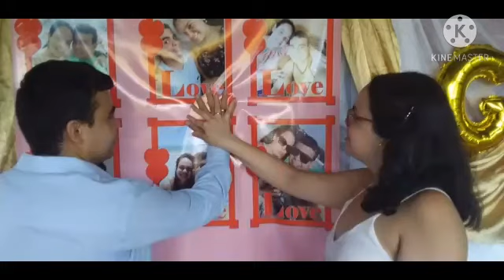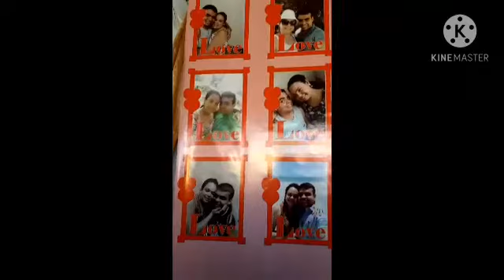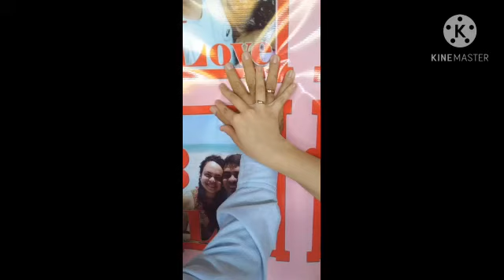Nosso dia 22/ Nosso noivado! ❤💍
"Assim, eles já não são dois, mas sim uma só carne. Portanto, o que Deus uniu, ninguém separe".
Mateus 19:6

Nesse vídeo mostro um pouco de um dos momentos mais importantes na vida de uma mulher ,a celebração do amor ,  a União de dois corações apaixonados através da troca de alianças.  Noivei com o meu amado no último  domingo 22/11. Reunimos a família e alguns amigos mais íntimos.   Espero que gostem!!!❤💍🙏